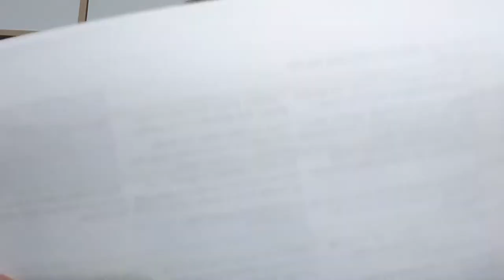Pandemic Survival in Japan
The pandemic is covering the globe.  See what I'm doing in Japan to survive this difficult COVID-19 season.